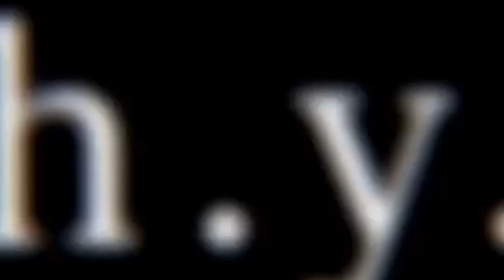The best Timothee Chalamet instagram edits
Yee yee im tired